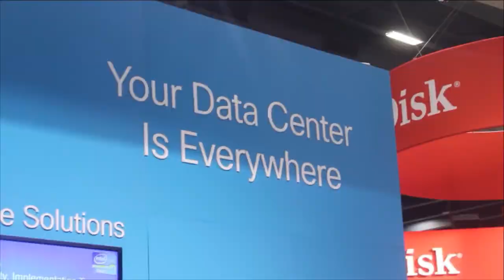Wim Coekaerts - Cisco @ Oracle OpenWorld 2015 - theCUBE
Oracle striving to become #1 Linux vendor

With last year’s September release of Oracle OpenStack for Oracle Linux, Oracle determined that only one release of a singular product was necessary, because updates every three months can be overwhelming for the market. Oracle recently announced the Kilo release, and OpenStack 2 will be based on Kilo. Wim Coekaerts, SVP of Linux (The Linux Foundation) and visualization at Oracle, divulged that OpenStack 2 will also be released as a Docker container for ease of access.

Coekaerts discussed the updates to Oracle’s OpenStack with Stu Miniman and Brian Gracely, cohosts of theCUBE, from the SiliconANGLE Media team, at Oracle OpenWorld 2015 in San Francisco. He also commented on how “containers and Docker are becoming popular.” He reported that open-source culture within Oracle is a “development strategy, not a philosophical approach.” If it makes “business sense” to develop the product as open source, that’s how it moves forward. Open source is “not just in my department,” Coekaerts explained, but rather across the company.
Currently, Oracle is the number two vendor of Linux. “A lot of the people on my team contribute directly to Linux,” Coekaerts commented. The SVP declared an intention to become number one, stating, “In order to do that, we have to run on everything.” His department is working on making “sure that OpenStack runs on all kinds.”